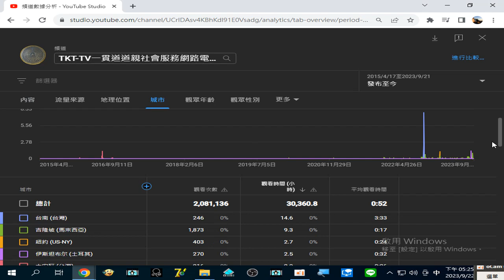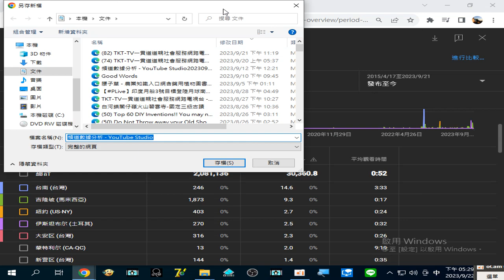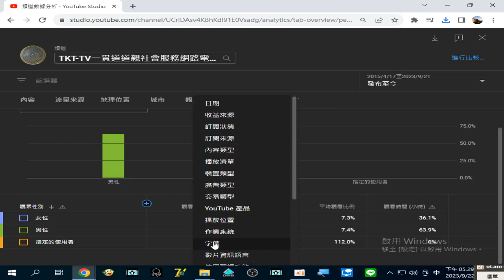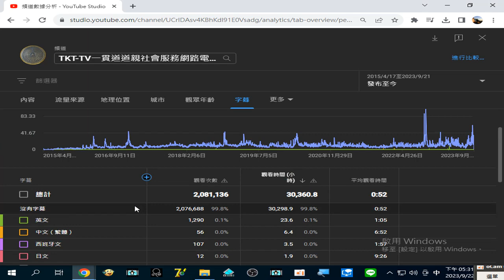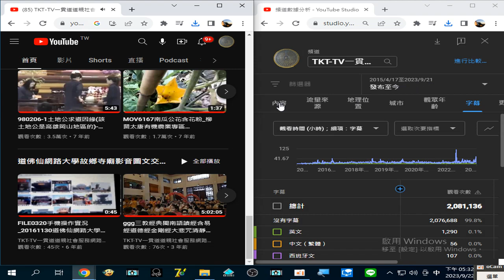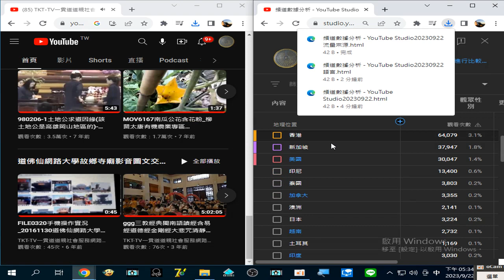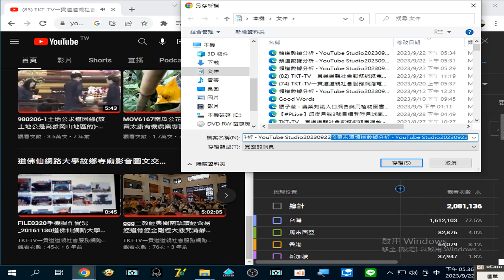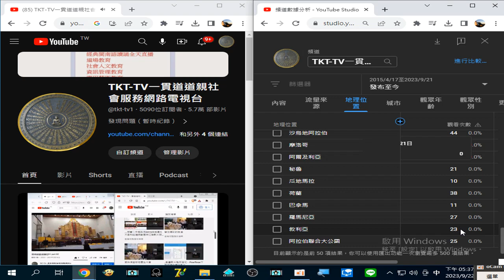TKT-TV 頻道數據分析 - YouTube Studio20230922#流量來源#地理位置(含#國家 名稱 )城市 語言 觀看次數 觀看時數 附加#閩南語讀經 的聲音#易經